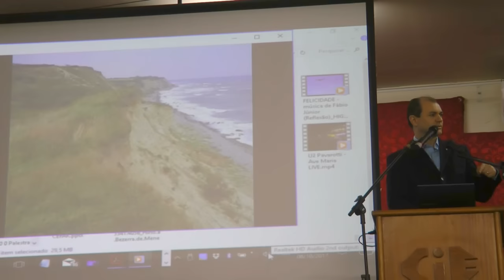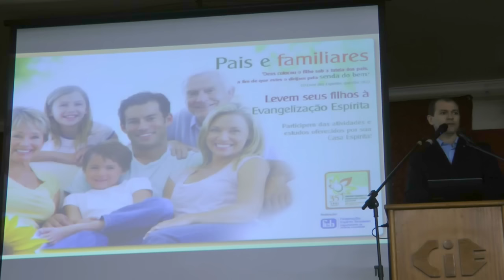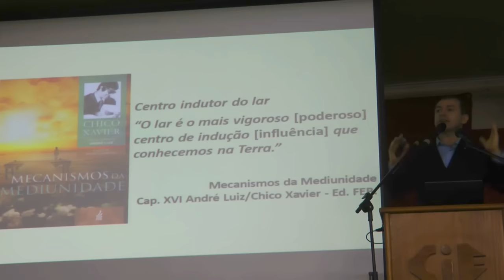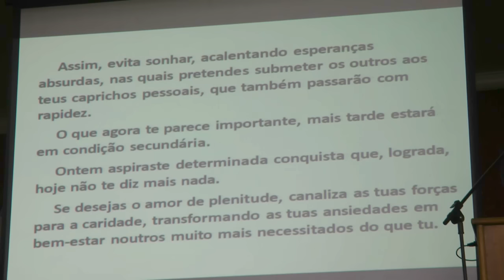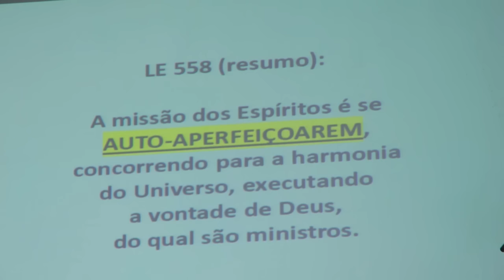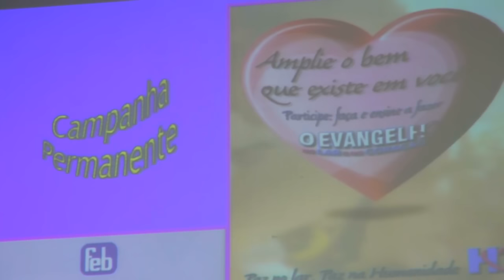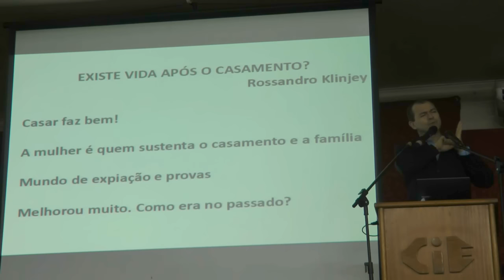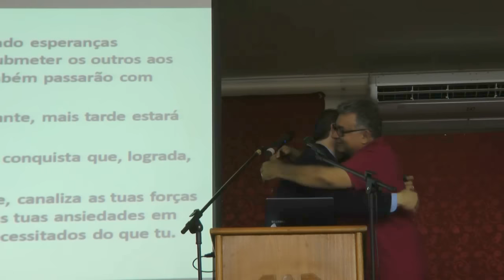A Paz em Família Dificuldades da Convivência Educação dos Filhos HD Nazareno Feitosa 2017 MT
Palestra A Paz em Família, Dificuldades da Convivência, Educação dos Filhos. Espiritismo HD com Nazareno Feitosa 2017 MT.